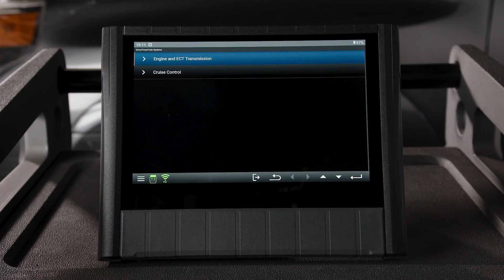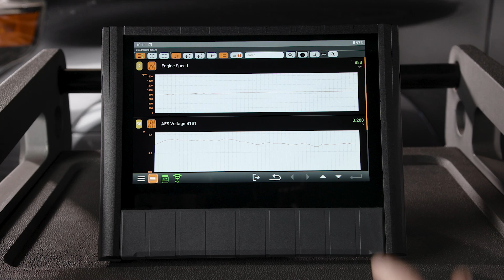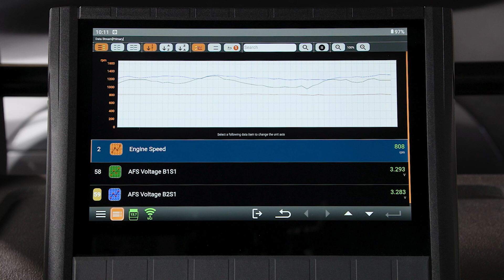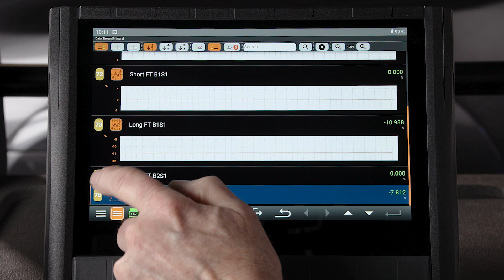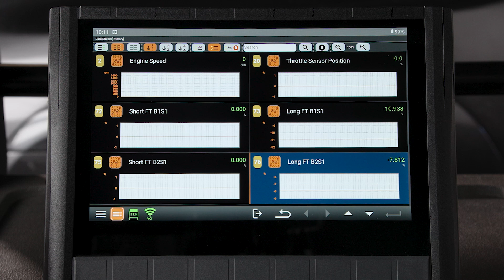iSCAN NX Graphing Scan Tool - How To Use for Diagnostics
The iSCAN NX tablet is packed with features to make maintaining and diagnosing your customer’s vehicle fast and efficient. In this video I’ll review the graphing scan tool feature and how to use it to speed your diagnosis.

A graphing scan tool is a game-changer in automotive diagnostics, giving technicians a visual representation of data from a vehicle's sensors and systems. Instead of sifting through endless numerical readouts, you can see real-time graphs that highlight trends, spikes, or inconsistencies, making it much easier to pinpoint issues like misfires, voltage drops, or sensor malfunctions. It’s like turning raw data into a story, helping you understand what’s really going on under the hood. Plus, it’s incredibly handy for comparing data over time or between systems, ensuring you catch problems that might otherwise go unnoticed.

In this video we'll look at how to activate and use graphs when diagnosing.

Need help with a diagnostic issue. contact iSCAN Support On Demand SOD